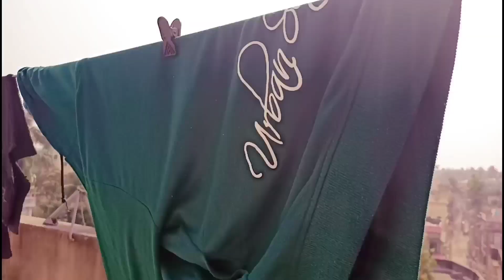Bengali vlog#Camerar সামনেই এমন অশান্তি শুরু হয়ে গেল